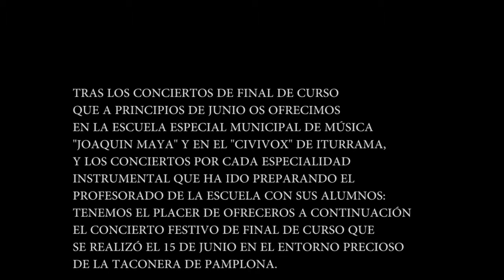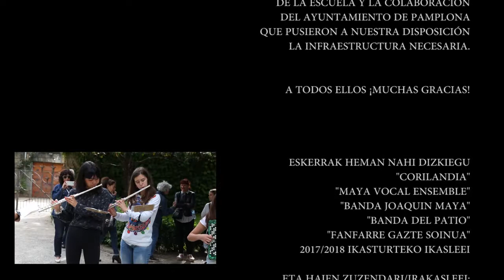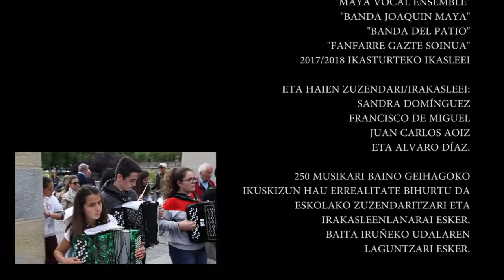Concierto Joaquín Maya 15 de Junio 2018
Concierto Joaquin Maya 15 de Junio 2018.

Grabación: Iker Aranguren y Unai Madinabeitia.